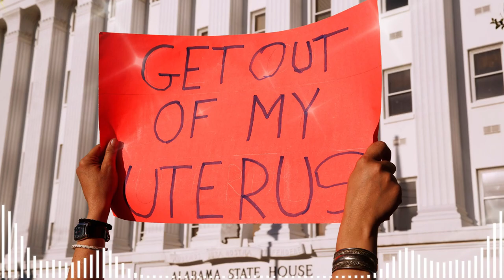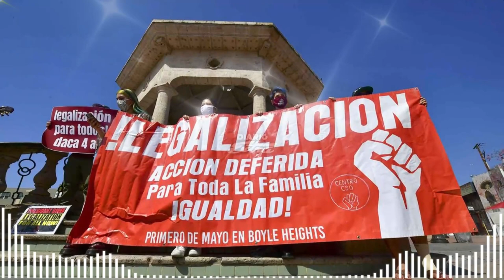🚨🚨GOBERNADORA DE ALABAMA DESPLIEGA 275 TROPAS DE LA GUARDIA NACIONAL EN LA FRONTERA NOTICIAS PARA TI